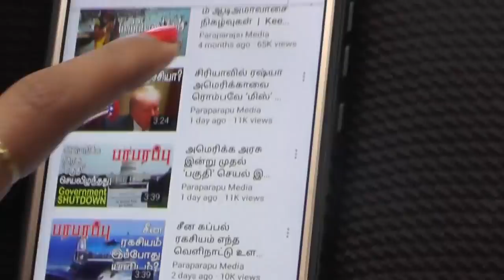27.11.2021 இரவு 8 மணி உலக செய்தி தொகுப்பு World News Digest | Paraparapu Media World news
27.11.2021 Headlines in the nightly 8PM IST news bulletin:

1) Are the EMB-314 Super Tucano planes that landed in Ukraine, the Afghan Air Force planes that were in Uzbekistan?

2) If we say NATO in Pakistan, do not think of Pakistan is in NATO. This is another interesting affair! The plan that came out by accident!

Now, check out the detailed news on our nightly news bulletin.